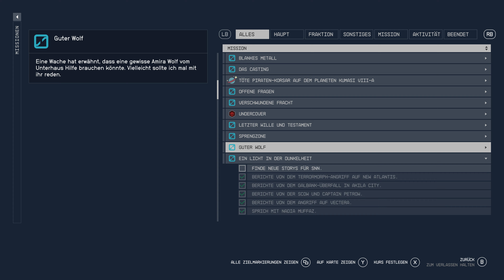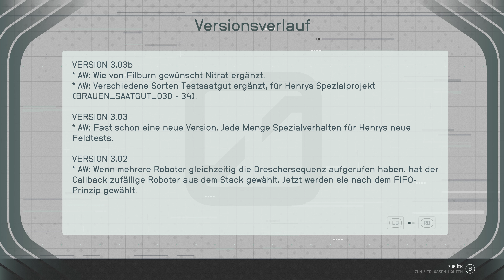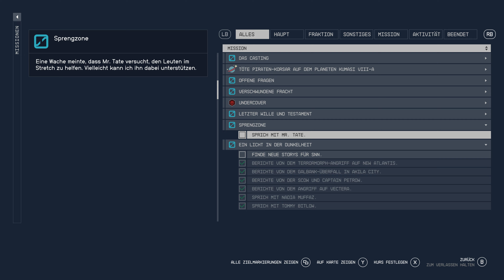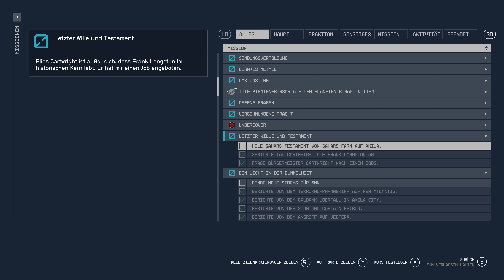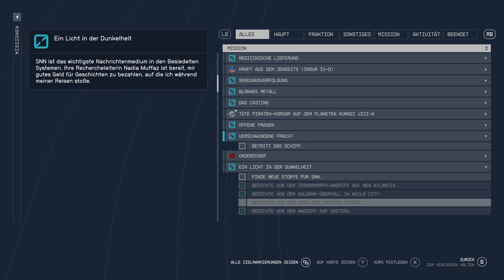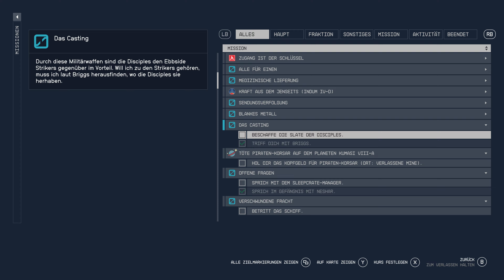Starfield - Gute Taten in Akila City - #099